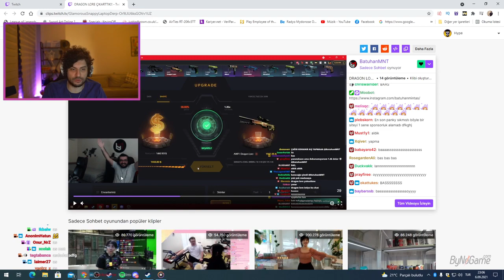Hype - E Gel Çıkart Hadi (BatuhanMNT Troll)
•Kaldırılmasını istediğiniz videolar için Bana Ulaşbilirsiniz!